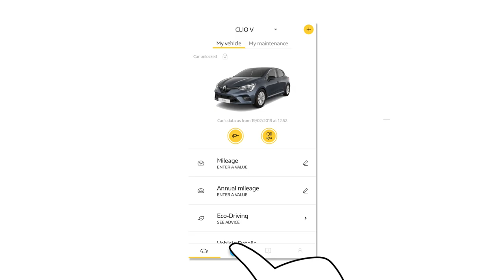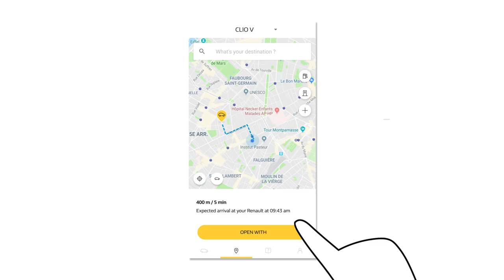Storitev Renault EASY LINK - Pametni navigacijski sistemi: iskanje lokacije avtomobila